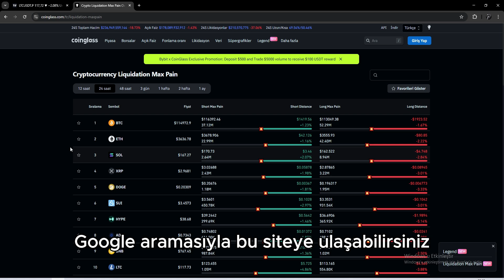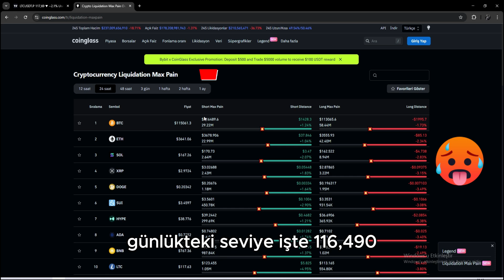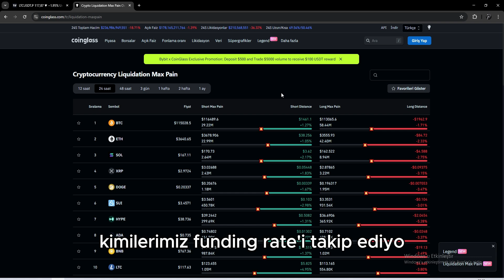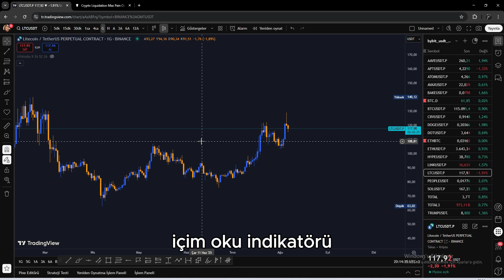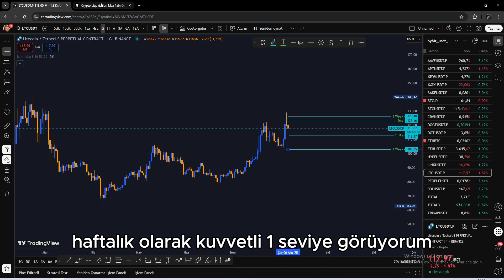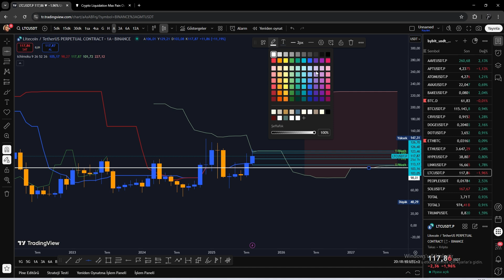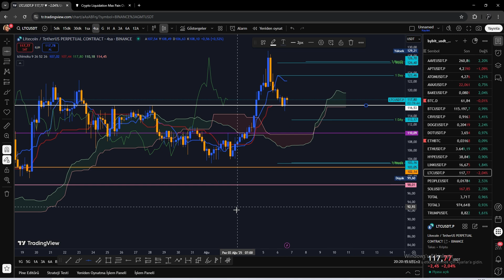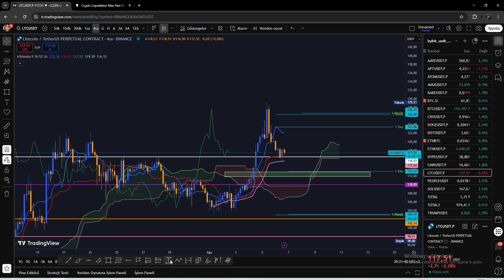CoinGlass'ın Yeni Oyuncağı Liquidation Max Pain Nasıl Kullanılır?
How to Use CoinGlass’s Liquidation Max Pain Indicator (Trader’s Secret Tool!)
📊 CoinGlass’ın yeni aracı “Liquidation Max Pain” nedir, nasıl çalışır ve bu veriyi kullanarak piyasada nasıl avantaj sağlarsınız? Bu videoda hem kısa bir likidasyon özeti hem de bu güçlü indikatörün ekran üzerinden anlatımı var.

📈 Bu göstergeyle, toplu likidasyonların yaşandığı fiyat bölgelerini görebilir ve potansiyel kırılma noktalarını önceden fark edebilirsiniz.

💡 Strateji anlatımı ve detaylı rehberler için yorumlarda belirtmeyi unutmayın.

📊 What is CoinGlass’s new “Liquidation Max Pain” indicator, how does it work, and how can traders use it to their advantage?

In this video, you’ll get a quick overview of liquidation mechanics and a hands-on guide to reading the Max Pain data on-screen.

Spot key levels where most traders get liquidated and use that insight to avoid becoming one of them.